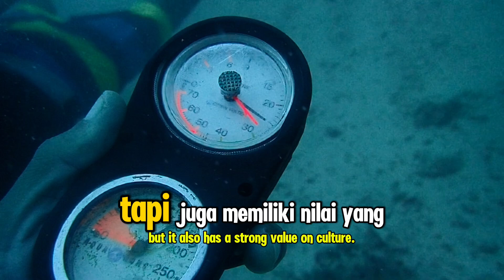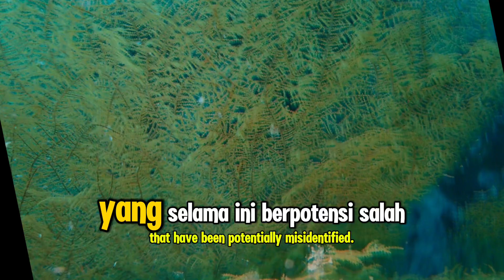2024 CLP Future Conservationist Award: Black corals in Indonesia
As black corals "Akar Bahar” are used as cultural talismans and souvenirs in Indonesia, this project will raise awareness among local communities about their ecological importance and promote their sustainable use, while generating baseline data for conservation efforts.